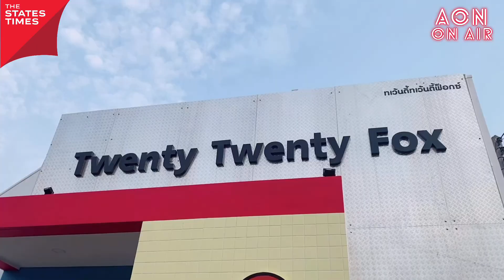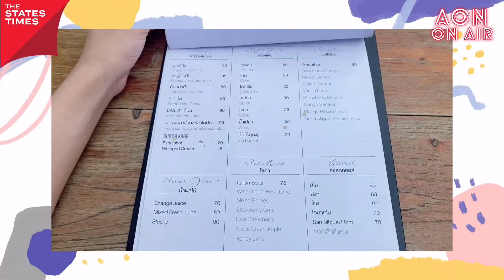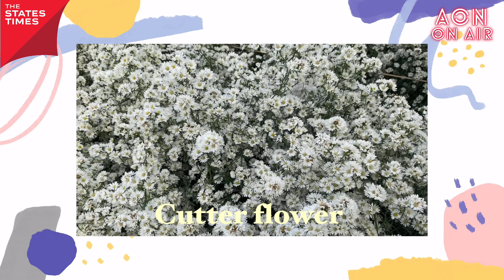'Twenty Twenty Fox' คาเฟ่สุดชิคย่านสัตหีบ ! | Aon On Air EP.7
Aon On Airr ในวันนี้อ้อนจะพาทุก ๆ คนไปเที่ยวสถานที่ คาเฟ่สุดชิคอย่าง 'Twenty Twenty Fox' ที่ไม่ได้มีดีแค่เครื่องดื่ม ของหวาน ยังมีมุมถ่ายรูปสวย ๆ และที่สำคัญยังมีทุ่งลานดอกคัตเตอร์อีกด้วย จะสวยงามขนาดไหน ไปชมกันเลยค่า
𝐓𝐰𝐞𝐧𝐭𝐲 𝐓𝐰𝐞𝐧𝐭𝐲 𝐅𝗼𝐱 🦊 🦊
⏰ เปิดทุกวัน 10:00-20:00 น.